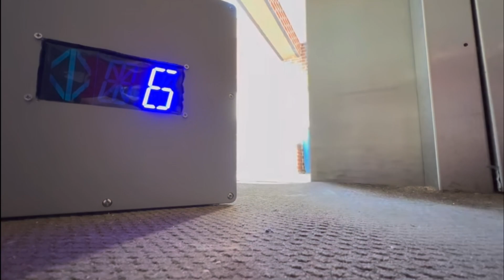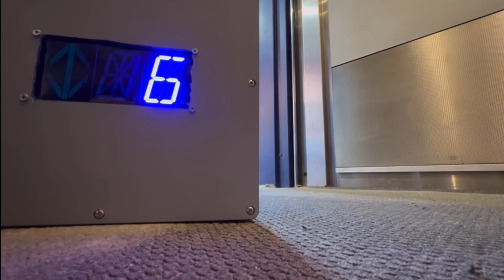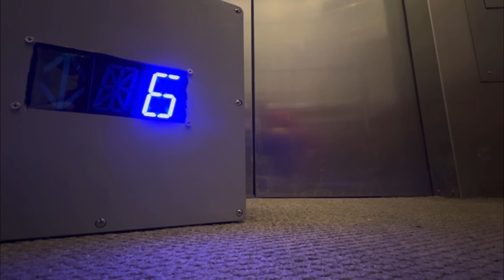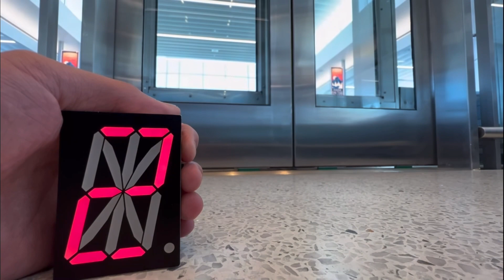Epic Motor Compilation! Hydraulic Elevator Edition #17!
Here’s another compilation video of epic motor elevators!